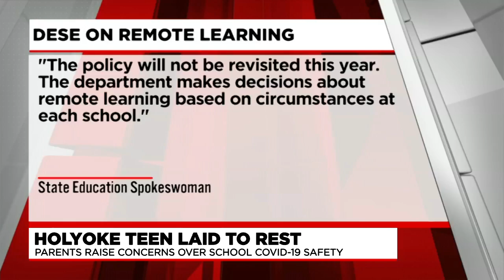Families call for learning options after Holyoke teen dies from COVID-19 complications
The family and friends of 13-year-old Gigi Rodriguez said their final goodbyes as she was laid to rest Friday. Now, more parents are speaking out concerned their children may be at risk.